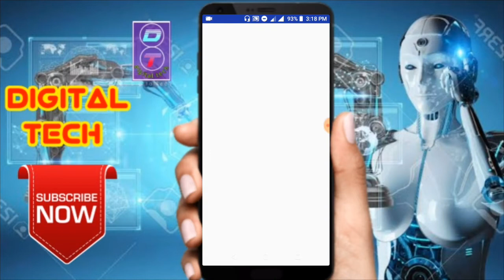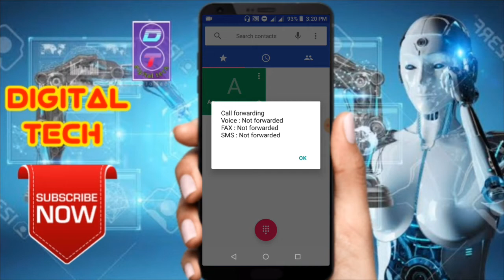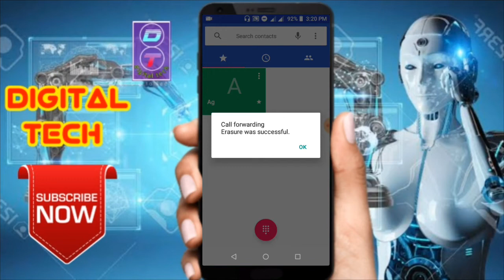আপনার ফোনটি হ্যাক হলে কিভাবে বুঝবেন এবং এর সমাধান করবেন ! Phone hacked || Android tricks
bondhura, video tite ami apnader

আপনার সকল সমস্যা শেয়ার করার জন্য আমাদের ফেসবুক গ্রুপ।

need help on any topic, please comment in the comment box.